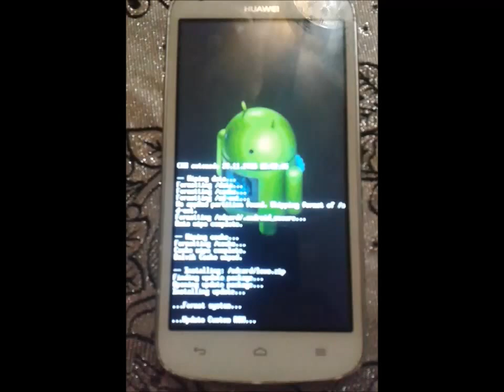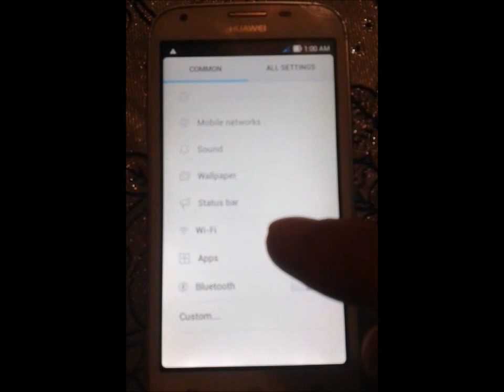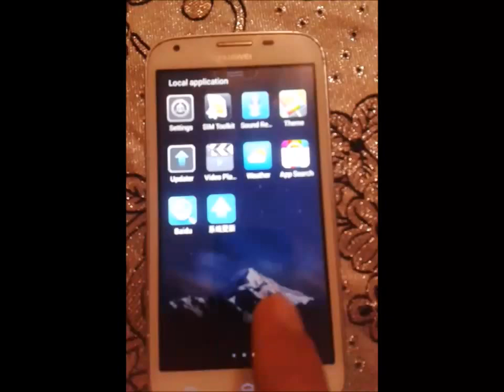Huavei y600 U20 Lewa 4.2.2 rom